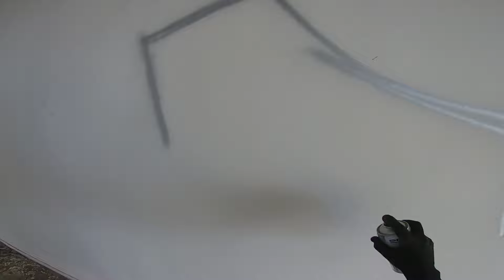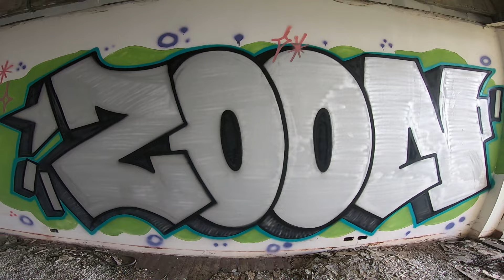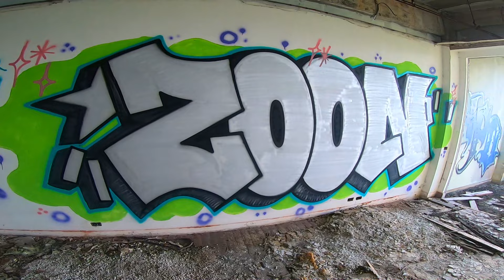Graffiti Chrome & Black - EP.7